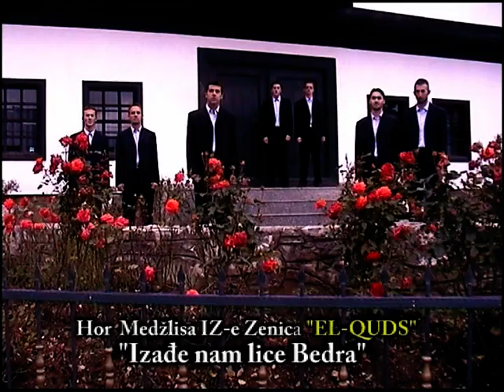Senahid Arifović (Hor El - Quds) - Izađe nam lice Bedra